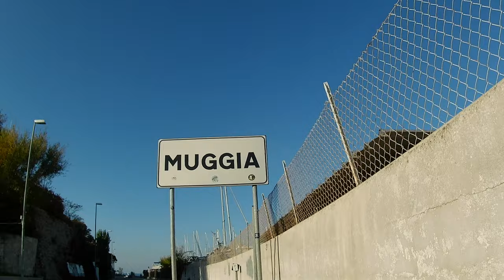Lockdown ... cercando la normalità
- Action Cam Akaso Brave 7 LE
- montaggio video Final Cut Pro x con MacBook Pro
By LolloTube
 un like è sempre gradito grazie mille a tutti